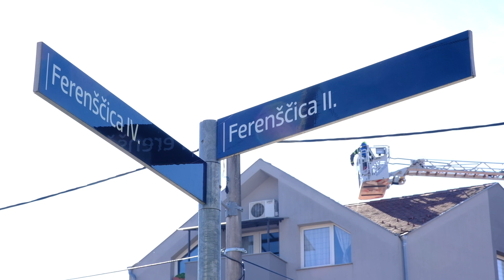Vatrogasci intervenirali zbog požara u Zagrebu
Vatrogasci intervenirali zbog požara u Zagrebu (Slaven Branislav Babić/PIXSELL).